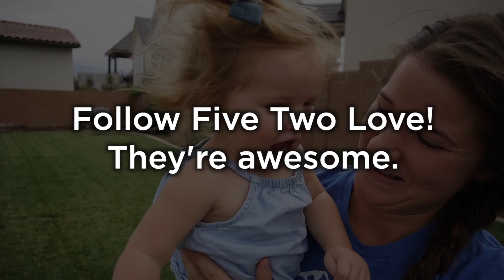KiDS FIRST TRAIN RIDE WITH DiNOSAURS! Family Vacation Routine and More with the QUINTS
George and James had the best day with DINOSAURS!  We're on vacation in St. George, UT, Check out our family vacation routine!  Today is jam packed with dinosaurs, train rides, a splash pad, and lots of down time with the quints!  George and James played so much with the FIVE TWO LOVE quints.  They had so many new toys.  It was such an easy trip, I think, because both of our families have babies and it was a given that big activities would be worked out around nap time and other normal home routines (play time, lunch time, night time).